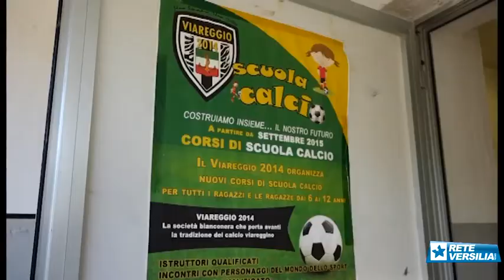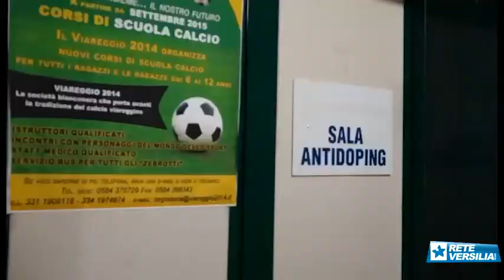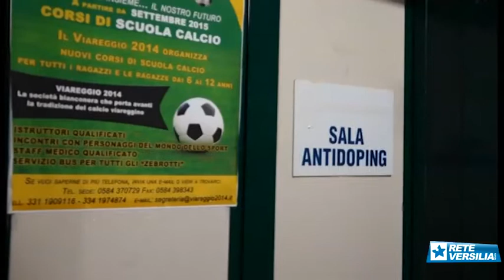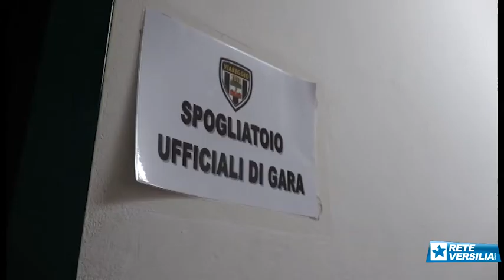Carnesalini lascia il Viareggio; in arrivo Bruno Russo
CALCIO D - Alla vigilia del turno infrasettimanale ancora un colpo di scena nell'intricata vicenda scoietaria del Viareggio 2014. Sergio Carnesalini ha infatti rassegnato le dimissioni e ha lasciato la sua carica di direttore sportivo. Al suo posto dovrebbe arrivare Bruno Russo, ex-bandiera e dirigente della Lucchese.